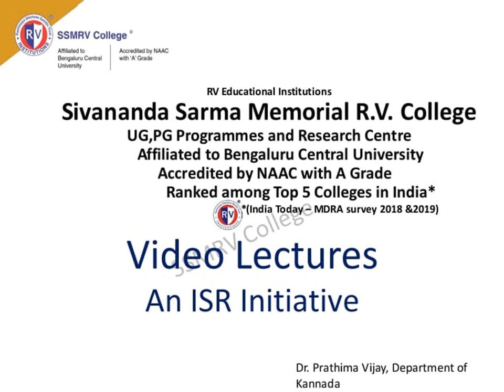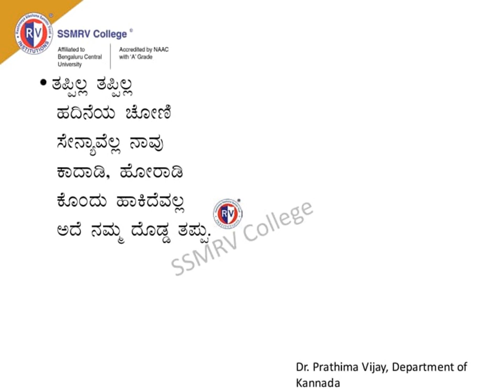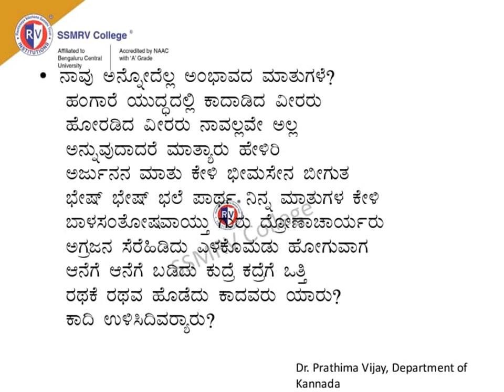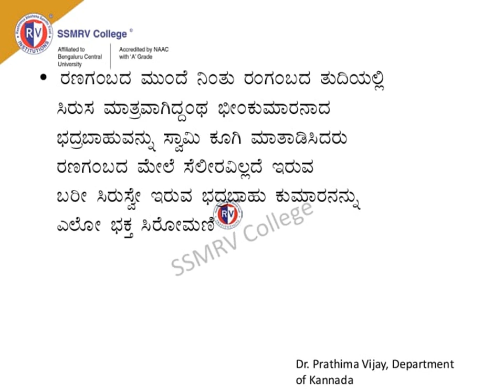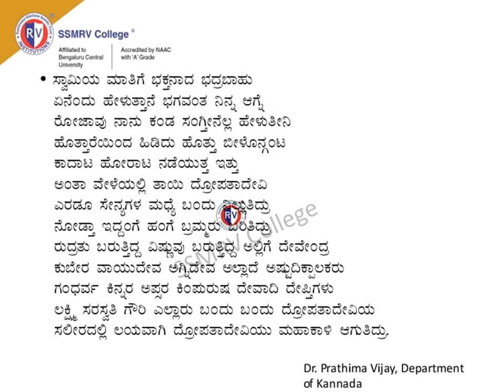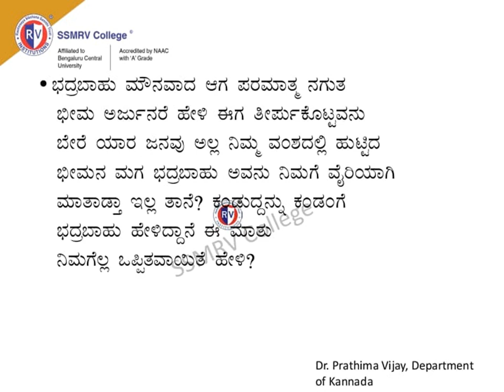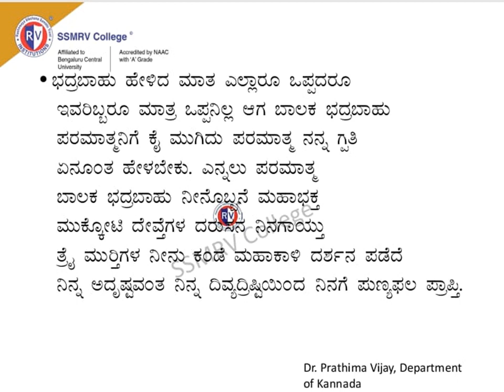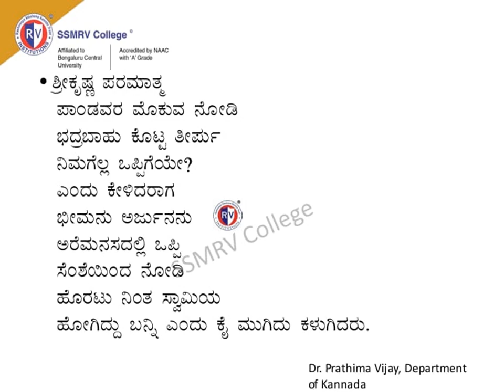Kannada BBA 2ND SEM- Badra Bahu Teerpu - Part 2